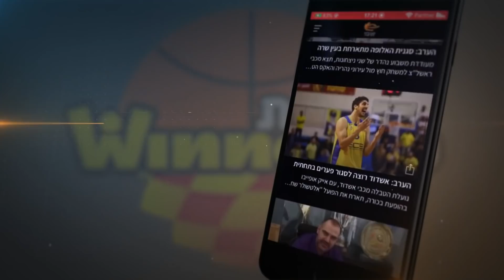עונת 21/22, מחזור 4: מכבי ת"א - בני הרצליה 69:99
מכבי "Playtika" ת"א סגרה רצף של חמישה משחקי בית במאזן מושלם עם 69:99 חד-צדדי על בני "Ofek Dist" הרצליה. אוואנס וז'יז'יץ' הצטיינו